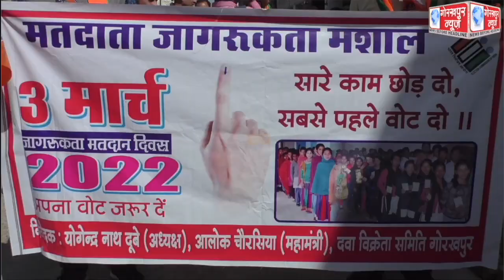दवा विक्रेता समिति के अध्यक्ष योगेंद्र नाथ दुबे के नेतृत्व में दवा विक्रेताओं ने निकाली मतदाता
दवा विक्रेता समिति के अध्यक्ष योगेंद्र नाथ दुबे के नेतृत्व में दवा विक्रेताओं ने निकाली मतदाता जागरूकता रैली,दिलाया शत प्रतिशत मतदान करने के लिए शपथ, भारतीय जनता पार्टी सरकार के पक्ष में मतदान की ,की अपील